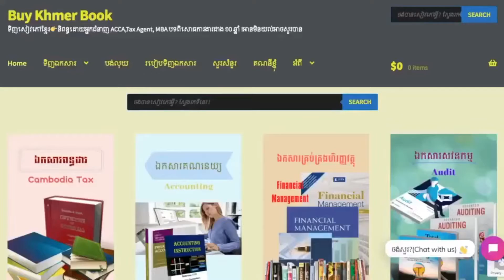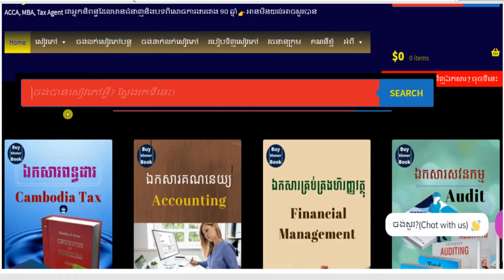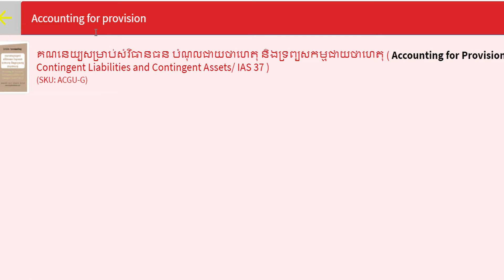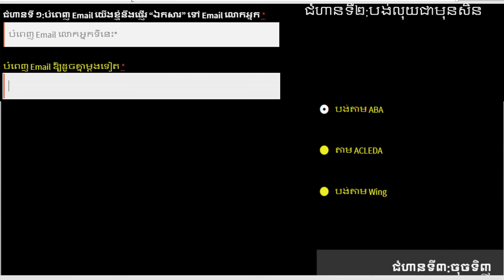Accounting for Provisions,Contingent Liabilities & Contingent Assets👉របៀបទទួលបានឯកសារនេះនិងការពន្យល់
1.ពន្ធដារកម្ពុជា(Cambodia Tax)
2.គណនេយ្យ(Accounting)
3.សវនកម្ម(Audit)
4.ការគ្រប់គ្រងហិរញ្ញវត្ថុ(Financial Management )
5. ទាក់ទងកម្មវិធី QuickBooks
6.ការគ្រប់គ្រង(Management)
7.ឯកសារទីផ្សារ (Marketing)
8.ធនាគារនិងការគ្រប់គ្រងគ្រឹះស្ថានហិរញ្ញវត្ថុ (Banking)
9.វេយ្យាករណ៍អង់គ្លេស(English Grammar)
10.អចលនទ្រព្យ(Real Estate)
11.ចំណេះដឹងទូទៅ (Education)
12.និងឯកសារជាច្រើនទៀតតាម
**Facebook Page 👉 facebook​ .​ com/Www . BuyKhmerBook . C0M/